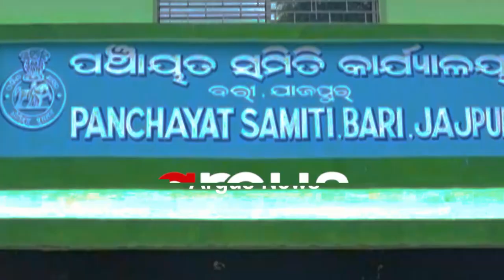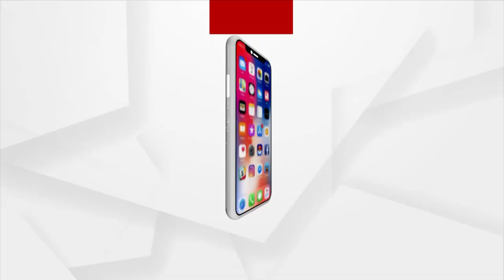Jajpur: Corruption in Ration Card at Bari Block.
Corruption in Ration Card in Bari Block, Jajpur.